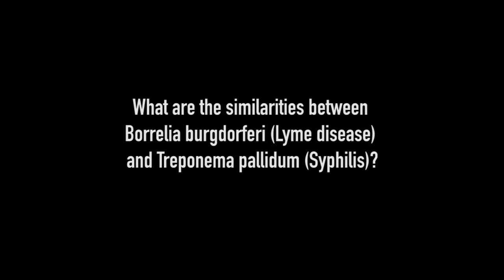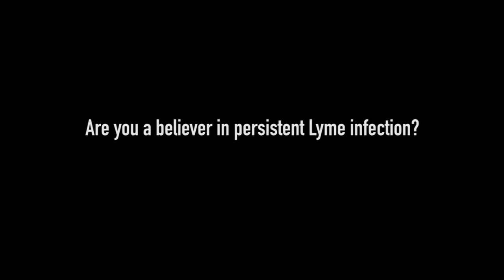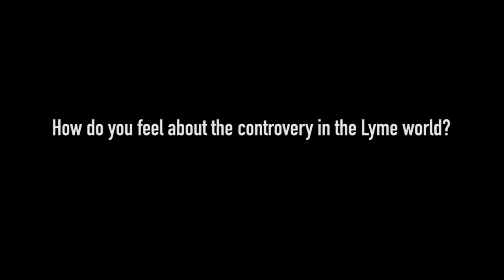Excerpts from interview with Willy Burgdorfer, Ph.D., Lyme disease discoverer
Footage from UNDER OUR SKIN. Though he is credited as the discoverer of the Lyme disease spirochete, Dr. Burgdorfer's death on November 17, 2014 leaves behind many unanswered questions.